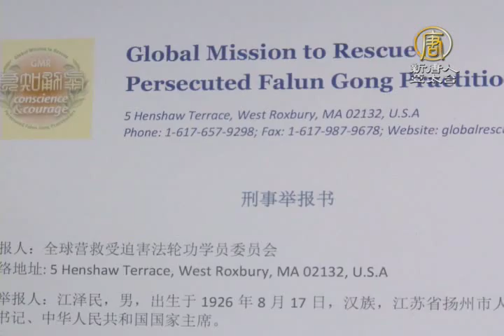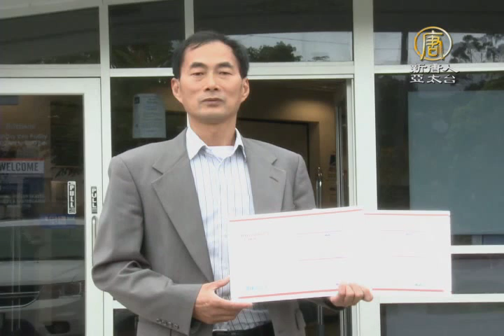【新唐人/NTD】「全球營救法輪功」組織 舉報江澤民｜江澤民｜控告江澤民｜人權｜法輪功｜全球營救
週五「全球營救受迫害法輪功學員委員會」，代表被成功營救到美國的法輪功學員，在美國加州舊金山，向中國北京寄送了對中共前黨魁江澤民的舉報書。